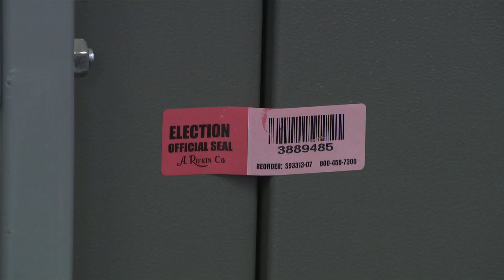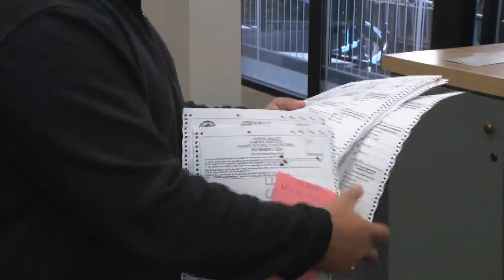Voting Machines Being Tested Before the Election